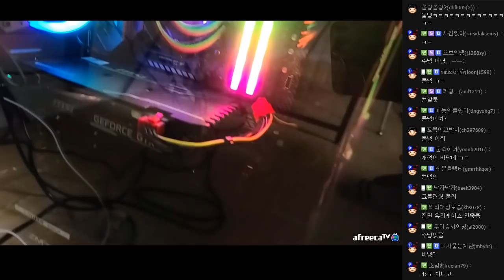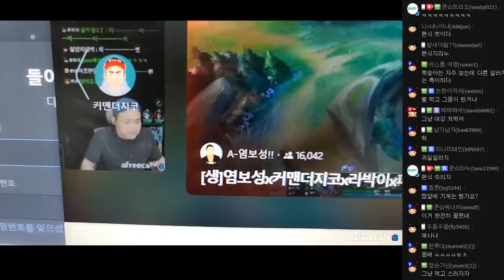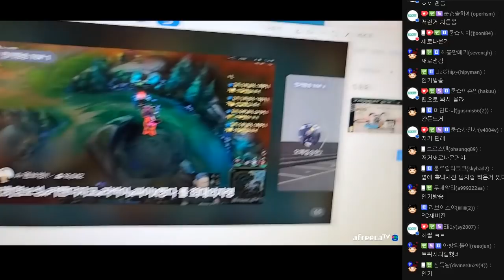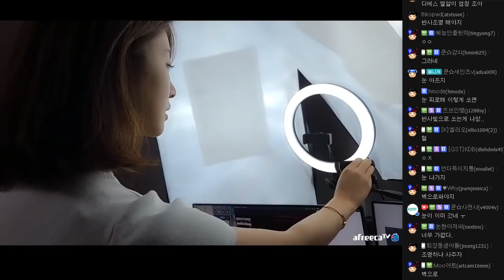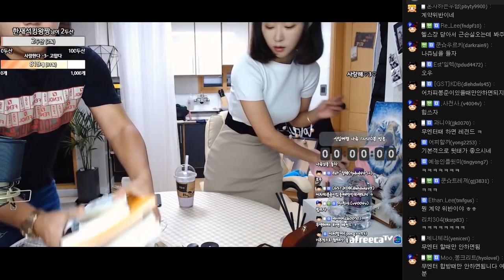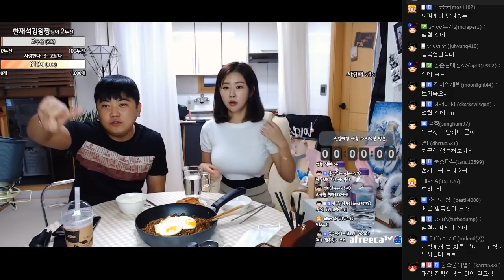오빠 고마워요❤ 나쥬 캠 세팅 도와주기! 200903 [1] - KoonTV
200903

오빠 고마워요❤ 나쥬 캠 세팅 도와주기!